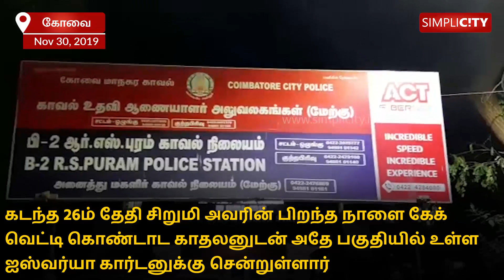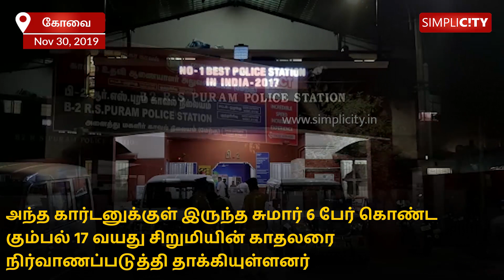Six men gang rape and videotape 17-year old girl in Coimbatore ; four arrested